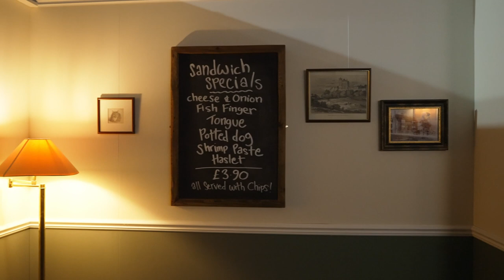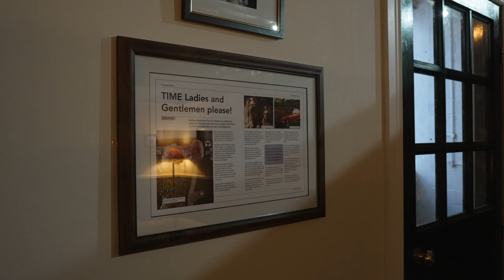Frank & Joy - a love Story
A walkthrough of Pete's most recent sell out exhibition 'Frank& Joy - a Love Story'. November 2023 at Trafalgar Warehouse in Sheffield.